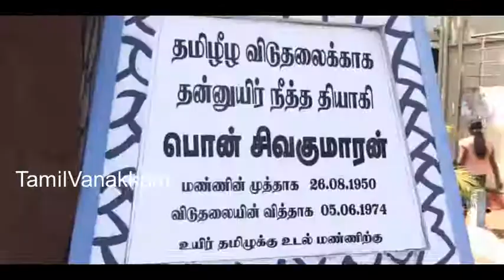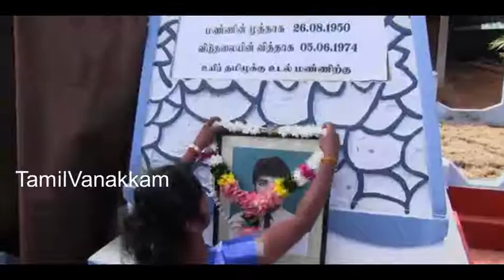Pon. Sivakumaran Memorial day